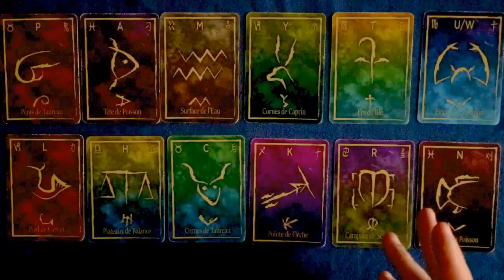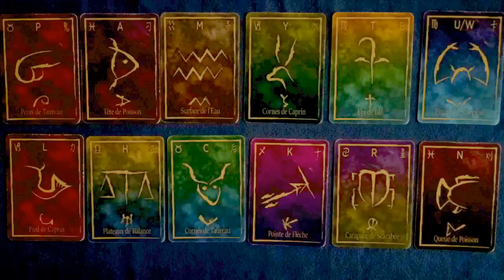🔮 [Cartoscope] 26 Septembre au 2 Octobre 2016